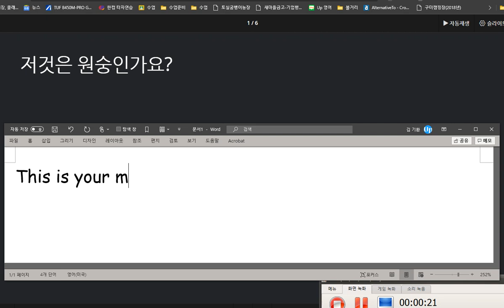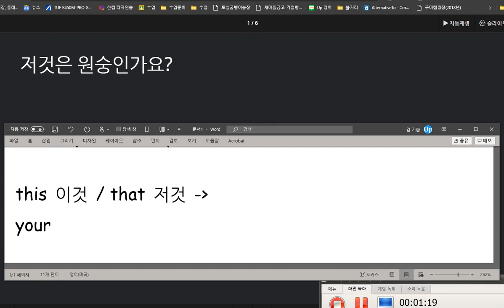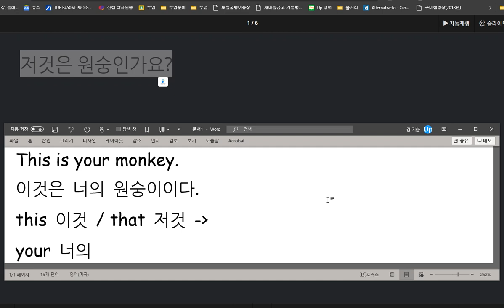유한별 2020 09 14 문장과 단어 익힘학습이 부족합니다 다시 공부해서 일대일 수업 할것을 지시했습니다